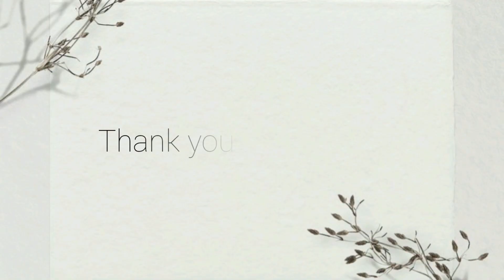Greeting as Hotel Attendant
by:
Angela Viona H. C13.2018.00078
Hotel Management - Universitas Dian Nuswantoro Semarang